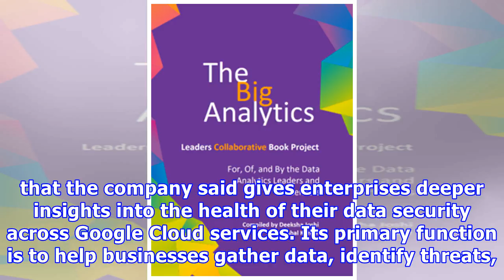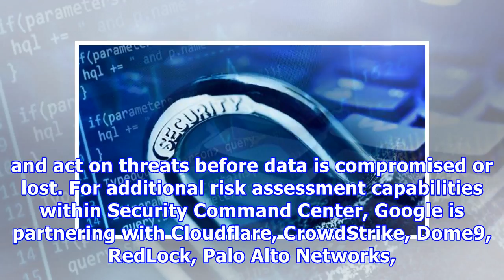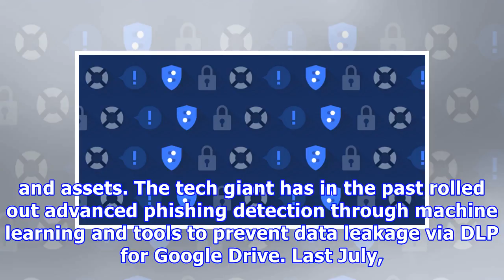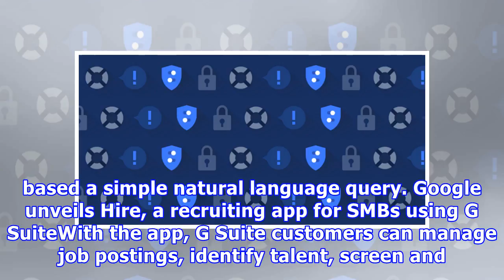Google bolsters security tools on Google Cloud, G Suite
Google on Wednesday announced a bevy of new security features for both the Google Cloud Platform and G Suite that aim to give businesses more control over their security environment. On the Google Cloud Platform side, the tech giant unveiled VPC Service Controls. Currently in alpha, the controls function like a firewall for API-based services on GCP, preventing data exfiltration in the event of a breach."Imagine constructing an invisible border around everything in an app that prevents its data ...